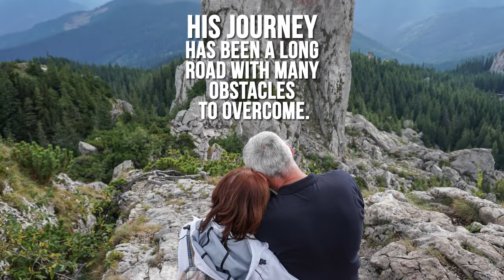Our Battle with Cancer by Joe Claerhout